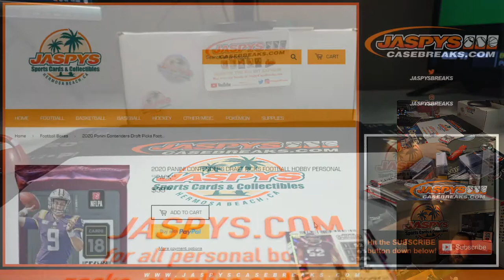TH 8/13 - PERSONAL BREAK FOR MICHAEL U - 2020 PANINI CONTENDERS DRAFT PICKS FOOTBALL HOBBY **PACK**